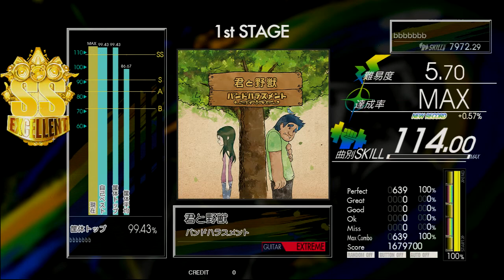Gitadora 君と野獣 Guitar Extreme Excellent